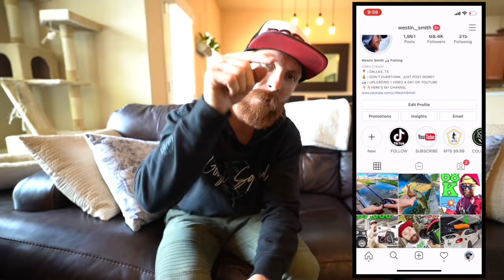HOW TO GET FREE FISHING GEAR!! (Sponsors/collabs) and make MONEY with INSTAGRAM & YouTube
How to get free fishing stuff by using social media and building an influence to help market brands and build partnerships where you can get free product and make money or get sponsored to work with companies and make money using YouTube, and Instagram!

We cover how to use giveaways and how to promote Instagram posts for maximum reach and exposure and to get more followers fast!! Switch to a business or creator account for the insights tab and keep track of your post analytics at the touch of a button!!